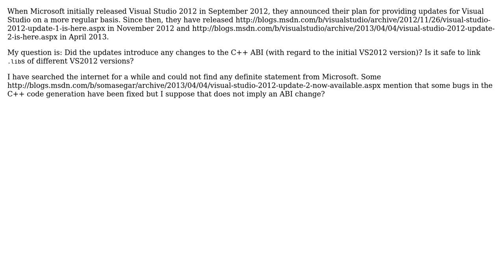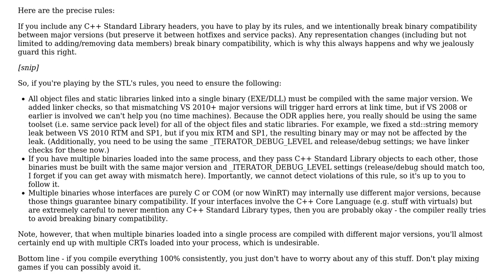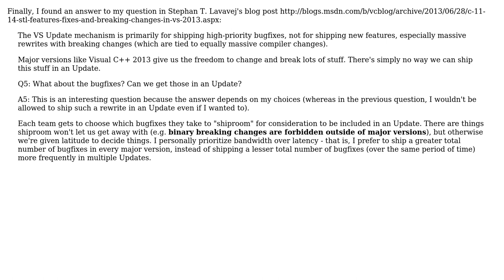Do Visual Studio 2012 updates break C++ ABI? (2 Solutions!!)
Do Visual Studio 2012 updates break C++ ABI?

With thanks & praise to God, and with thanks to the many people who have made this project possible! You are responsible for your own actions.